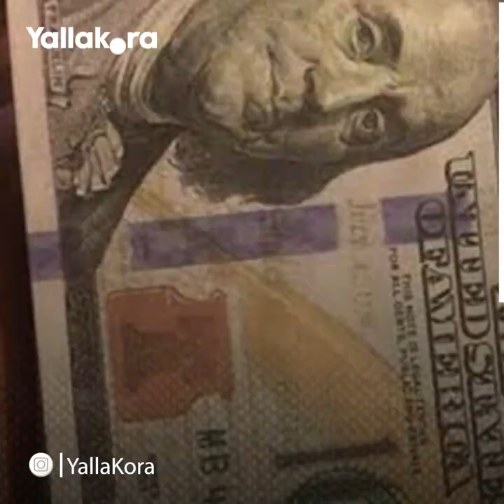تقدم لميسي وتراجع لرونالدو.. من هم أعلى الرياضيين أجرًا خلال عام 2021؟